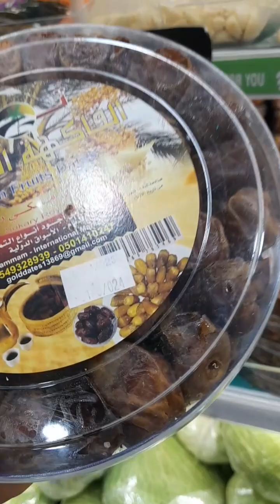presyo ng mga gulay sa saudi